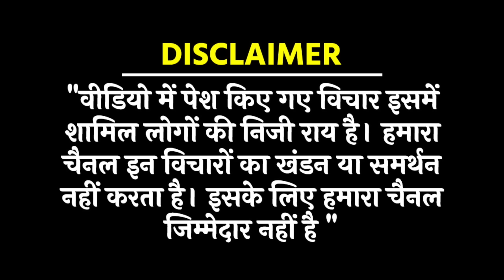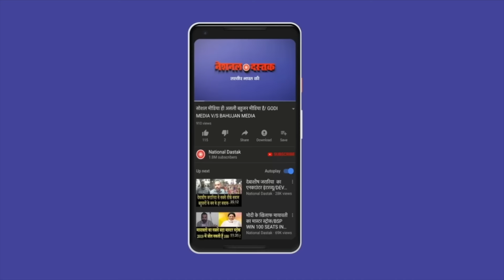चुनाव से पहले मोदी का विरोध शुरू/ BIG SPEECH KEJRIWAL ON BJP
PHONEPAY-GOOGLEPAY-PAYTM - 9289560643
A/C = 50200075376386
IFSC = HDFC0000314
Reporter-
Editor- MUKESH KAIMOR
Camera person-